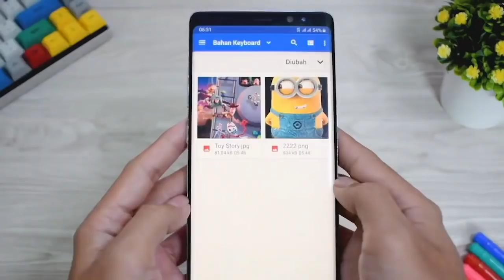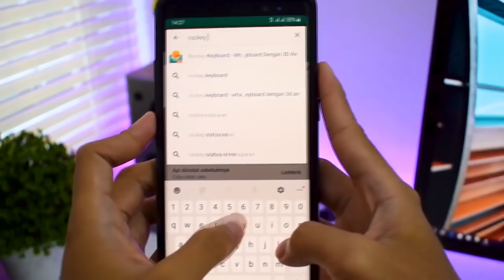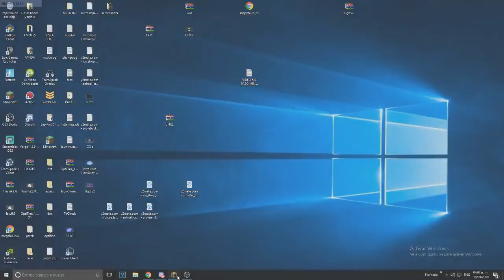ME PASE MINECRAFT EN MI SURVIVAL HARDCORE?! *ACABA MAL*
🔥 DESCARGA GRATIS "Rockey Teclado": 🔥

Mi Twitch!

Usen el Codigo "Hasvik" en Rappi para 2000 pesos en envios!!

Muack

Información gamer
📆 25/05/2000 (18 Años)
🏆 BEST MX AHR
🚫 Send Nudes
🎰 IGN : Hasvik o Hasfrex
🔎 FOV: 87

¿Cómo hago mi jitter?
🍦 Clickeo LOL

Mi pc
🍄 Procesador: Intel Core i7 Septima generacion
🍄 RAM: 8GB
🍄 Sistema Operativo: Windows 10 64 Bits
🍄 Tarjeta De Video: Nvidia Geforce GT1050 Ti

Cosillas gamer
🐼 Teclado: Uno mecanico todo wapo
🐼 Microfon: Blue Yeti Negro
🐼 Mouse: Logitech G502 Proteus Spectrum - Mouse gaming ergonómico, 11 botones programables, 12,000 DPI, color Negro

Mi hotbar
🐙 3- R [Caña]
🐙 4- 4 [Arco]
🐙 5- Boton Mouse [Gaps]
🐙 6- Boton Mouse [Heads]
🐙 7- Boton Mouse [Comida o Agua secundaria]
🐙 8- F [Lava/FNS/Fire]
🐙 9- V [Aguita]
🐙 INVENTARIO - E
🐙 ZOOM - C
🐙 F5 - G
🐙 Xray - X